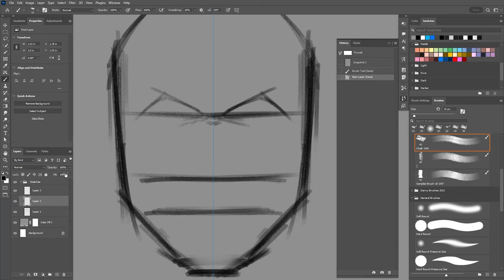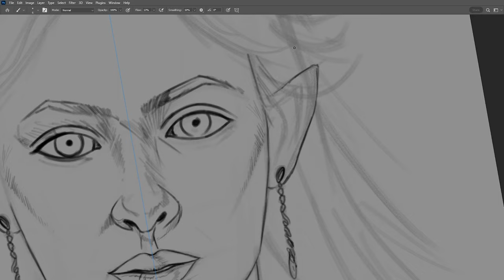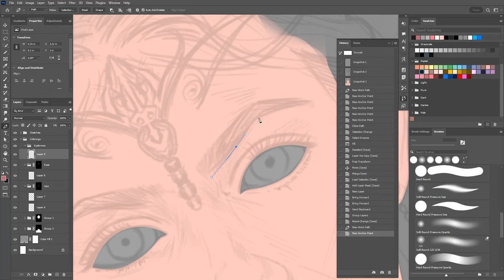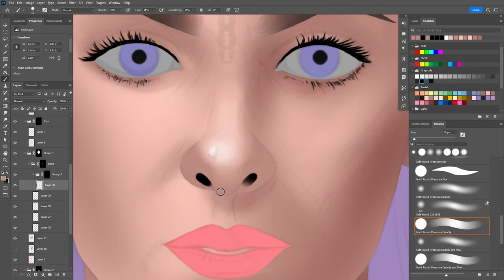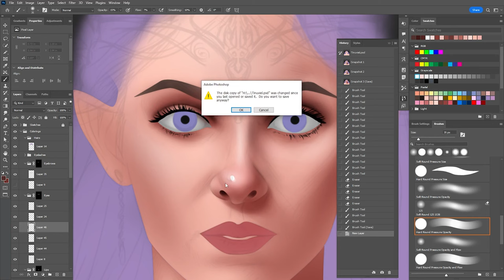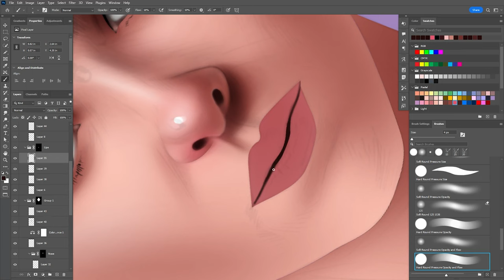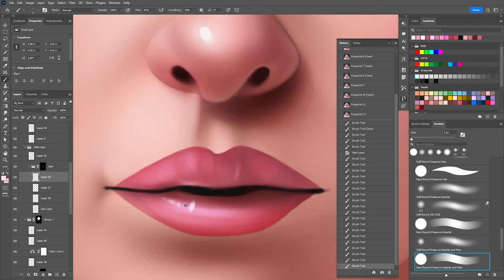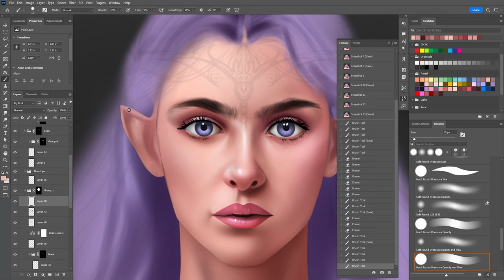ARPG Female Game Character Concept Speed-Paint Part 1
This is just a speed-paint character concept idea demo I did on Adobe Photoshop CC 2023 last night for my Fantasy ARPG game trading card.

The full video speed-paint will be upload later once the artwork is complete!

For more info on the finish character concept illustrations, you can follow or add me on Facebook for more updates from there: